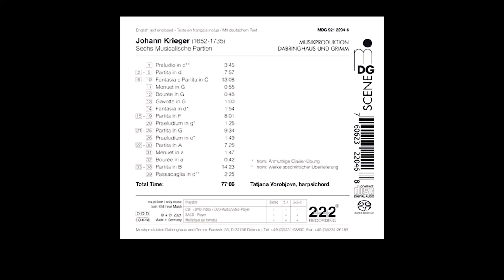Tatjana Vorobjova spielt Johann Krieger - Trailer 2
This is a very  expressive and passionate interpretation of harpsichord
music by the german composer Johann Krieger (1652 – 1735), performed by
Tatjana Vorobjova, latvian harpsichordist (living in Cologne/Germany).The
new CD release (label MDG 2021) is her second solo  album (her first was
„Cembalo cantabile“ in 2016) - highly appreciated from international
reviewers (Fanfare, Crescendo, Klassik.com, American Record Guide etc.)
demonstrated a beautyful sonority, dynamic and colourful rich potential of
this rarely recorded keyboard music by Johann Krieger.
„A marvellous disc… Superb performances…“  (Ken Meltzer, Fanfare, USA)

CAWHBXPAG6

partien/hnum/10437569